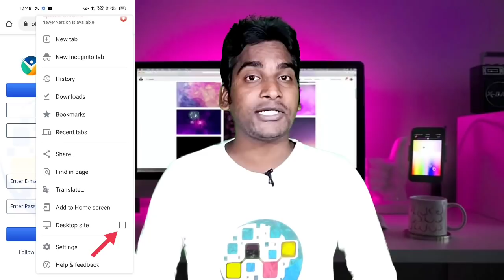ONPASSIVE | NDA Signature | Ash Sir का दिखाई नहीं दे रहा है? Important Video For New Founders